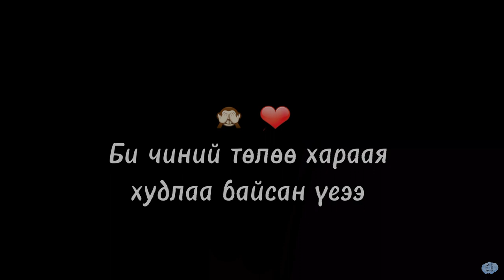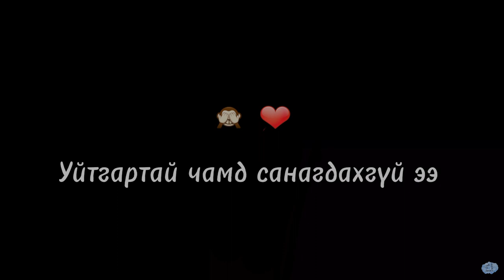Am-C Sanasan bna /Cover by Azūmi°/